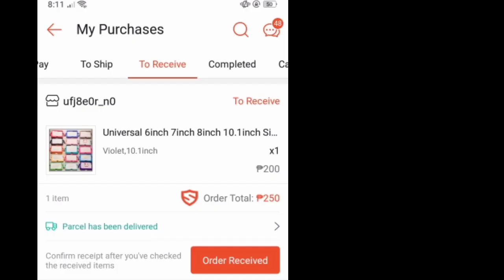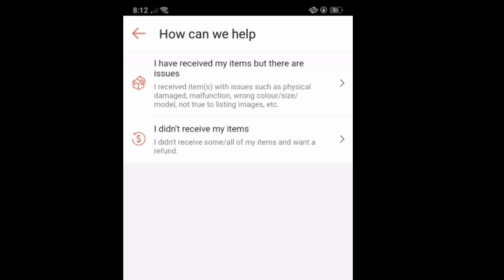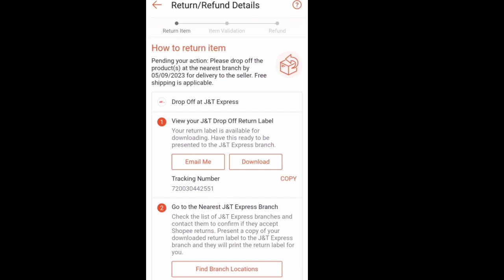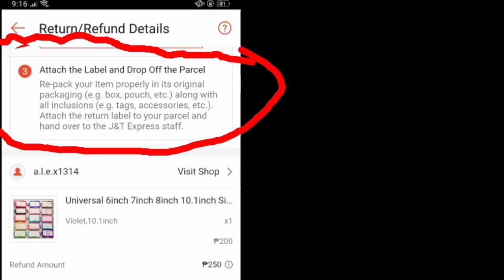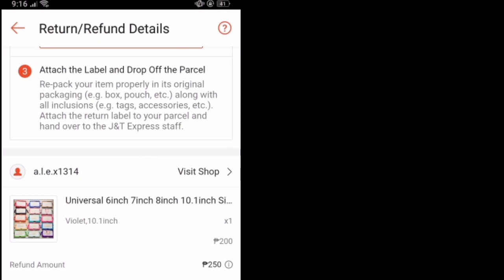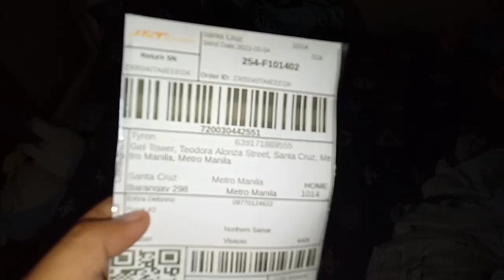Paano mag return/refund sa shopee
How to refund your parcel
panuurin niyo po dahil sa video na ito ituturo kopo sa inyo ang tamang proseso ng pag return or refund ng ating mga item eto man ay over size, may damage, missing parts of the time, or wrong items ganern..